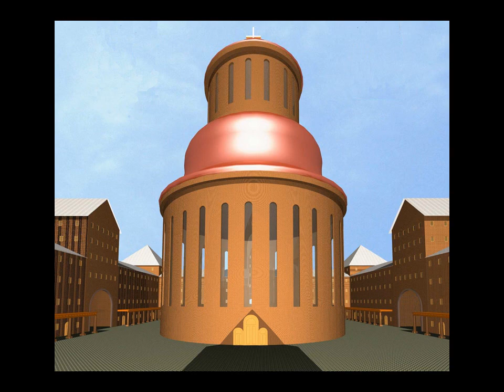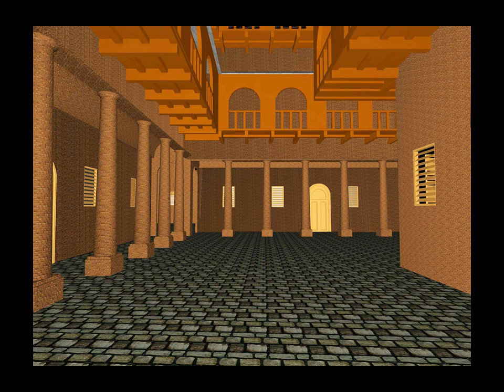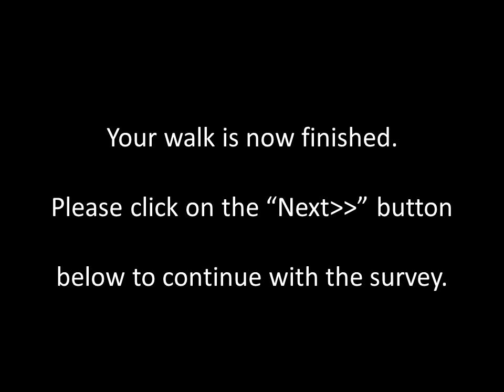City 1 - Christianopolis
A 2.5 minute first-person walk through of a 17th / 19th century Utopian city. The cities are Christianopolis (Andreae, 1619/1999), Campanella’s (1602) City of the Sun (More, 1968), New Harmony (Owen, 1817), and Victoria (Buckingham, 1849/2011).  These cities were never built, and they have only recently been modelled for the first time (Morrison, 2013).  The virtual tours are discussed in the following research articles:

Morrison, T., & Rubin, M. (2014). Using visualisation to test historical Utopian cities on a modern audience. In K. Ng, J. P. Bowen, & S. McDaid (Eds.), Electronic Visualisation and the Arts (EVA 2014, pp. 177-183). London, UK.

Rubin, M., & Morrison, T. (2014). Individual differences in individualism and collectivism predict ratings of virtual cities’ liveability and environmental quality. The Journal of General Psychology, 141, 348-372.